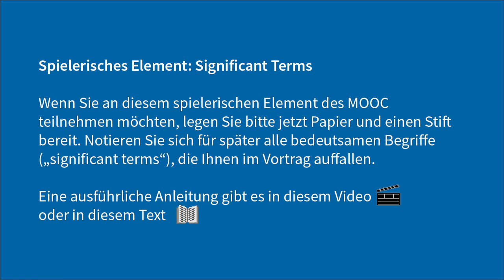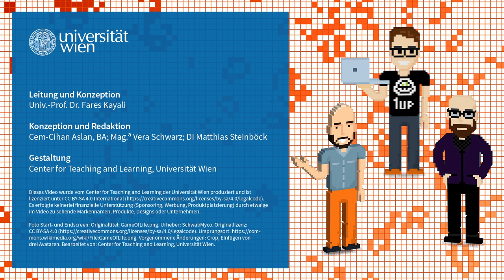[DIGI3] L4V4 Podcast: Was können wir aus Spielen lernen? | iMooX.at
Quellenangaben:

Zitierte Quellen:

01:35
11 bit studios. 2018. Frostpunk. Michał Drozdowski, Błażej Żywiczyński, Jakub Stokalski, Michał Drozdowski, Aleksander Kauch, Rafał Podkowiński, Przemysław Marszał, Łukasz Juszczyk und Piotr Musiał. Warschau, Polen. Gespielt im Februar 2022 unter Windows.
Verfügbar für MacOS, Playstation 4, Windows, Xbox und Linux.

03:07
Playdead. 2011. Limbo. Arnt Jensen, Dino Patti, Mads Wibroe, Jeppe Carlsen, Thomas Krog, Morten Christian Bramsen, Stine Sørensen und Martin Stig Andersen. Computerspiel. Kopenhagen, Dänemark. Gespielt im Dezember 2021 auf Nintendo Switch.
Verfügbar für Android, iOS, MacOs, Nintendo Switch, Playstation 4, Windows, Xbox und Linux.

05:25
Nerial 2016. Reigns. François Alliot, Mieko Murakami, Disasterpeace, Mateo Lugo und Eric van Amerongen. Computerspiel. London, England. Gespielt im März 2022 unter iOS.
Verfügbar für Android, iOS, MacOS, Windows und Linux.

Sonstige Quellen:

00:16
01:20
07:19
14:19
19:40
26:01
29:24
Sound: Originaltitel: GE.wav. Urheber:in: melokacool. Lizenz: CC0 1.0 Ursprungsort

12:39
19:36
Bearbeitet von: Center for Teaching and Learning, Universität Wien.